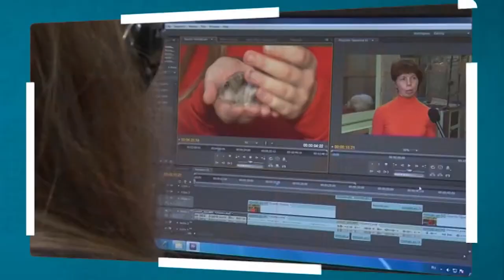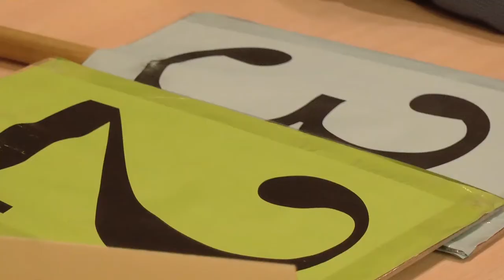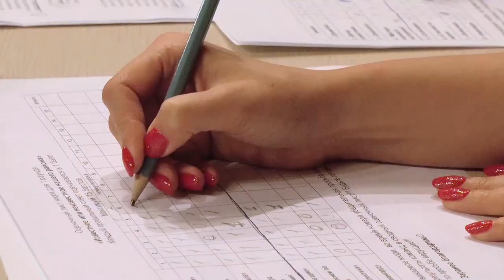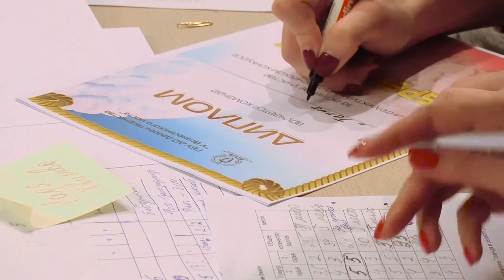"СОБЫТИЯ" - Выпуск 10 (20.11.2016)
Производство учебной студии тележурналистики
ДТ "У Вознесенского моста"
Руководитель студии: Лилия Тарасевич, Санкт-Петербург 2016